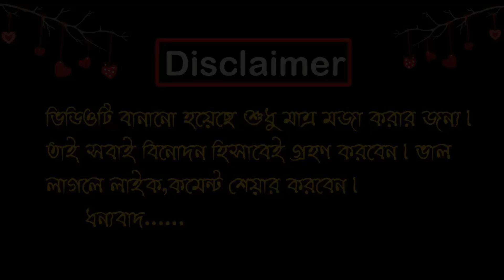দেশের প্রথম ছেলে সতীন | The Marriage of Nasir Hossain Special Funny Dubbing Video | Tamima Roasted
Hello Friends,Welcome Back To Another Brand New Video.Today Our New Video Topic is The Marriage of Nasir Hossain and his wife Tamima Tammi.It called Bangla Funny Dubbing Video.After  watching this video please do Like,Comment,Share and Subscribe my channel  Bd Voice for latest Video.